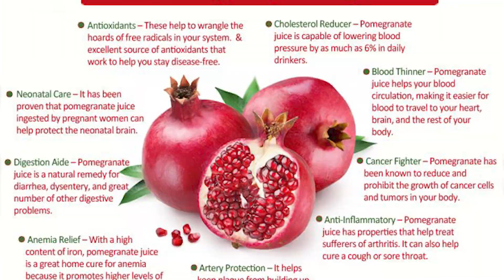افغانی انار اور ڈراٸ فروٹ صحت کے لیے بہترین